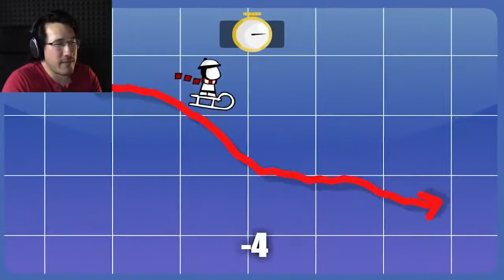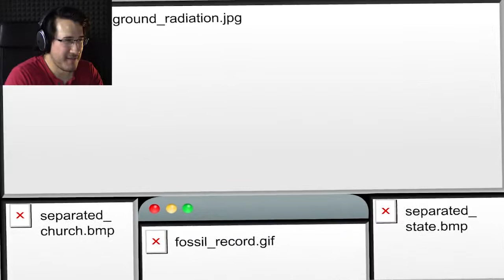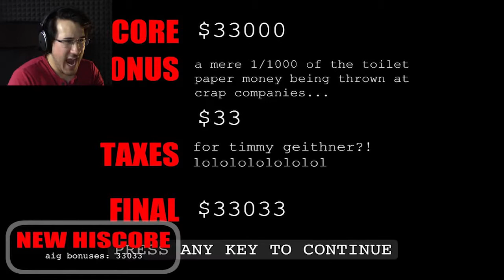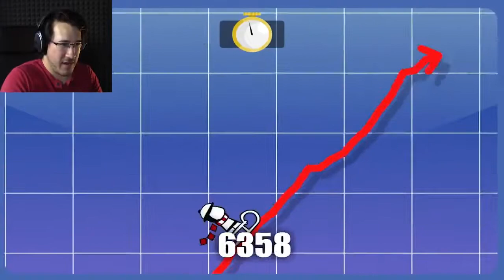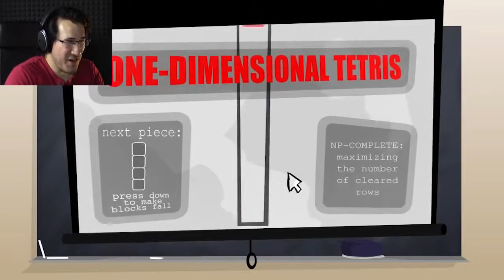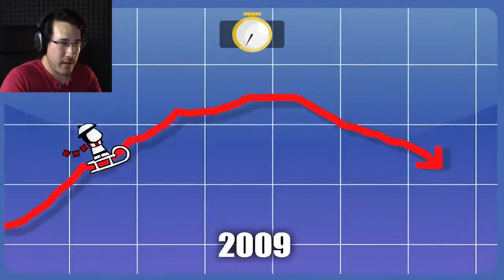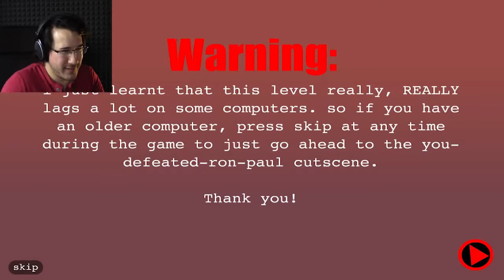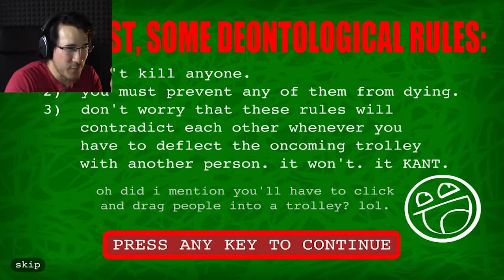MEME MEME MEME | REPLAYING :the game: markiplierGAME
Please excuse my terrible singing. The First Game ▻ The Third Game ▻ Escaping the Prison .

so. Meme Run exists. and it came out on the Wii U eShop today. i am so so *so* sorry (that's my brother Mark, btw! here's his twitter: .